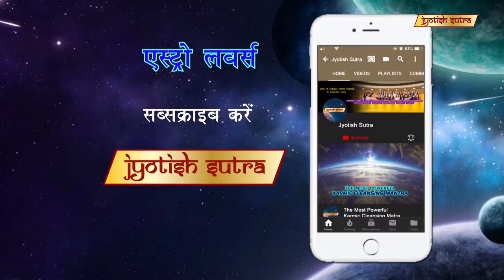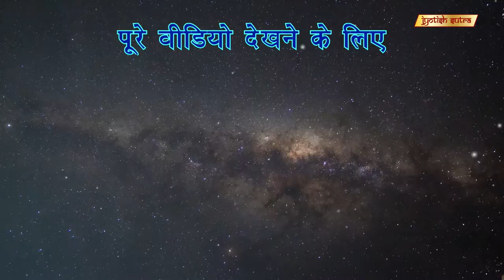जानिए एक पत्थर आपकी जिंदगी कैसे बदल सकती है? | Abhay Bhargav believes gemstone can change your life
TV Actor Abhay Bhargav shares his personal astrological beliefs.